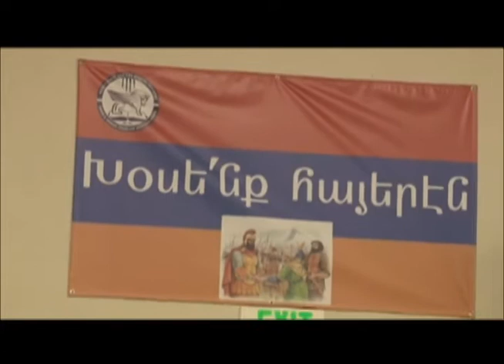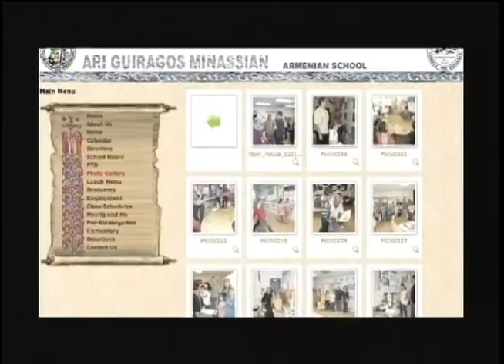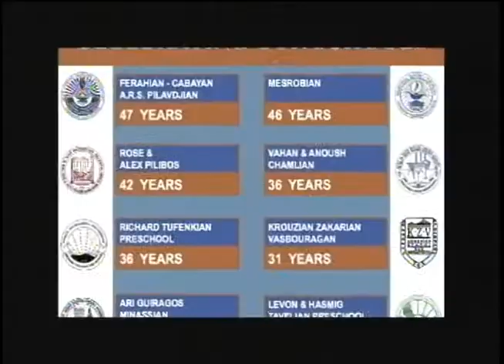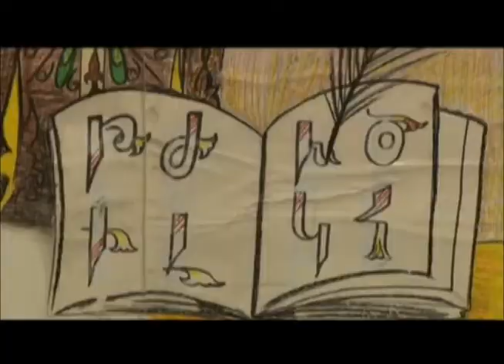HIS HOLINESS CATHOLICOS ARAM I VISITS FERAHIAN SCHOOL